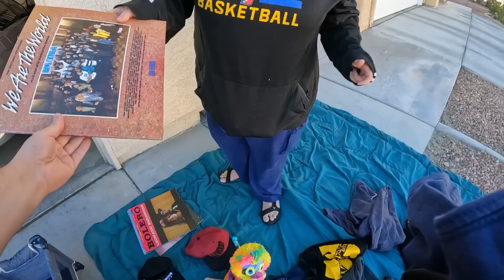Wheeling and Dealing at Las Vegas Yard Sales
Finding Deals all over Las Vegas at Yard sales today!